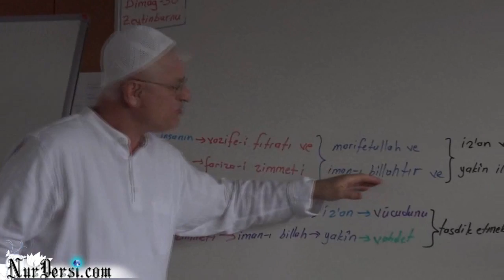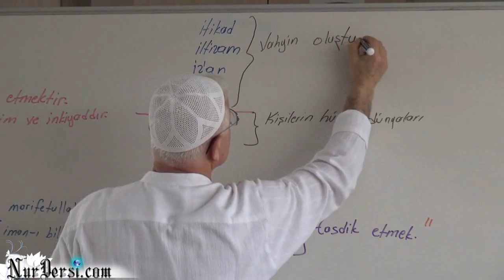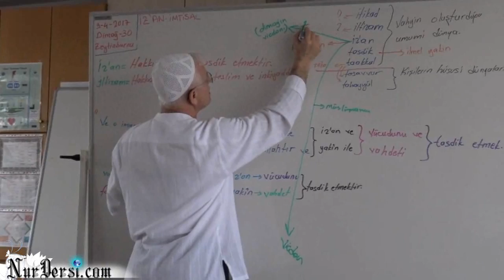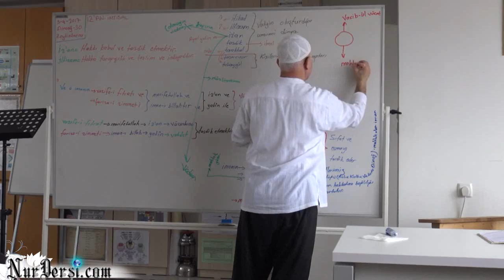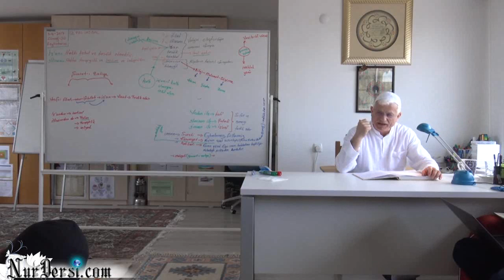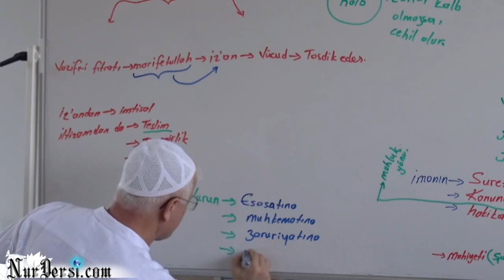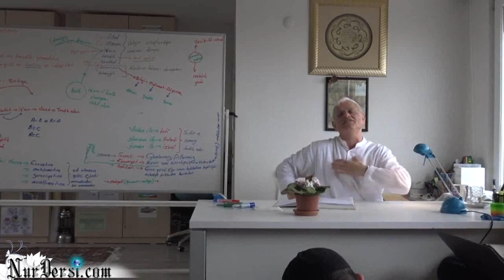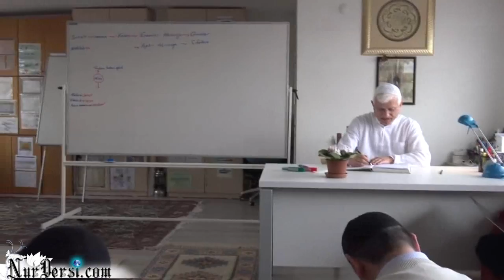Dimağ -30 ( Dimağın mertebelerinden İZ'AN'ın ikinci dersi.)